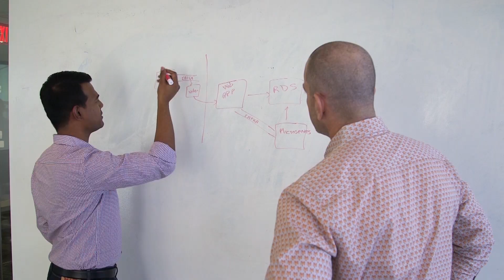How Dollar Shave Club Keeps Their Grooming Products Affordable Using CircleCI and AWS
Rob Zuber, the CTO of CircleCI, and Jason Bosco, VP of Engineering at Dollar Shave Club (DSC), discuss how the latter uses the former (alongside AWS) to keep the former's grooming products affordable.